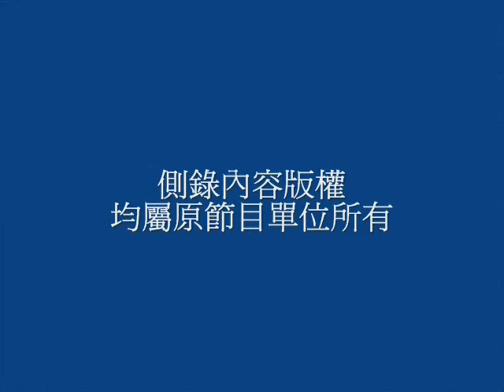馬英九吃喝台灣50餘年，下鄉常住假體驗真作秀！_20070711_set_01_2